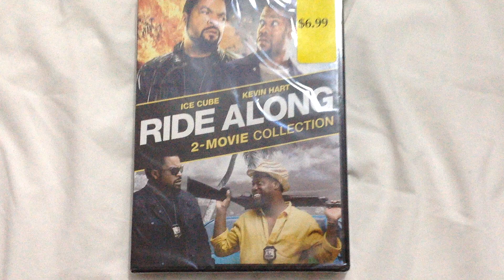UPDATED DVD for June 13, 2024